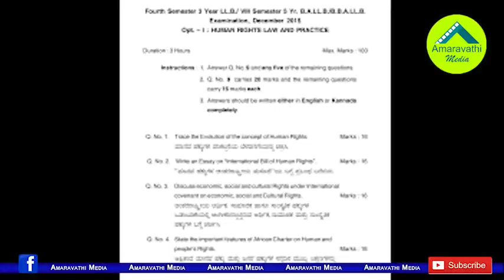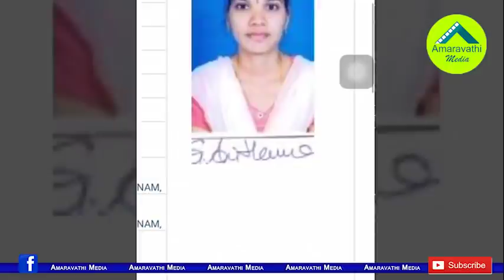జగన్ కు ఆంధ్రజ్యోతి ఆర్కే మీద ఎందుకంత ప్రేమ..?| Why does the CM YS Jagan like ABN Radhakrishna?